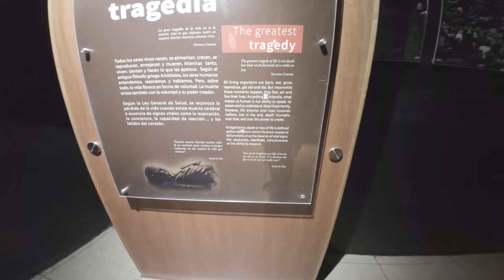Visitando las momias de Guanajuato 2024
Nunca has tenido la oportunidad de ir a ver las momias de Guanajuato con este video te van a dar ganas de ir a verlas te van a encantar

Arandas?